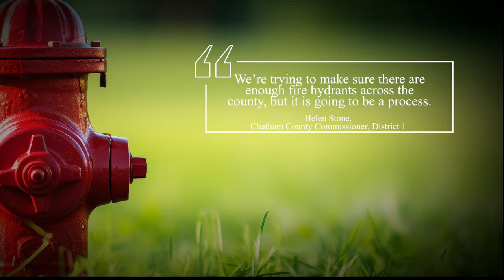Chatham County taking steps to bring fire protection, hydrants to island communities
Chatham County Commissioners are taking steps to deliver on promises made to those living in island communities who have been asking for more fire protection for some time.